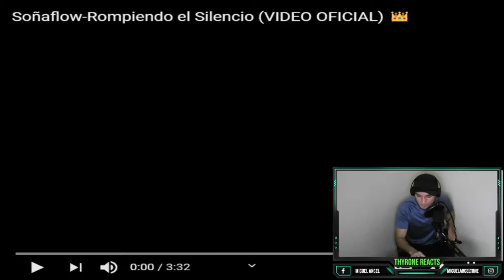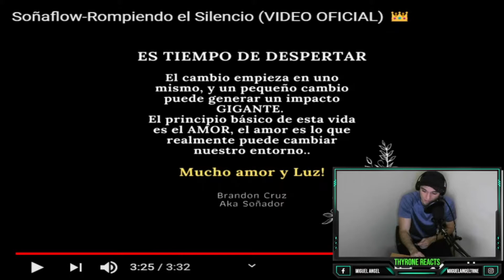Soñaflow music-Rompiendo el silencio 🌹🔥//¡ME EXPLOTA LA CABEZA DE TANTA REALIDAD CANTADA!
▶Estas canciones son reales,no el cantarle al sexo o hablar de delicuencia,disfruten este arte.

▶Esto es un sentimiento que nació en base a todo lo que estamos viviendo actualmente en nuestra querida COSTA RICA..
Esto es solo un mensaje de amor y de luz para tu corazón. ☀️

@Soñaflow Music insta: @sonaflowmusic

Agradecido con Miguel Muñoz J.  y Dorothy Canizales S. por la interpretación tan increíble en esta canción y por apoyar este proyecto con tanto amor. Sin dejar de lado el gran trabajo de Luismi Hernandez (LOOMY) Por este increíble video y la dirección del mismo.

🎼🎤 Grabación, Mezcla, letra y beat: Brandon Cruz aka Soñaflow